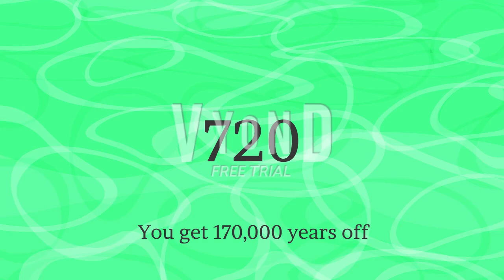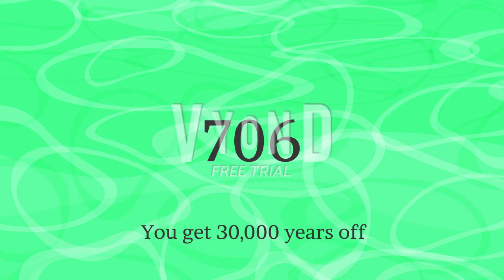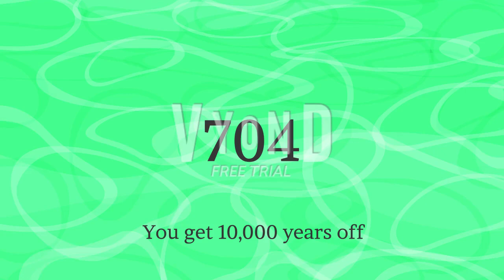Longest Behavior Number Day In History Planned (Part 3/14)